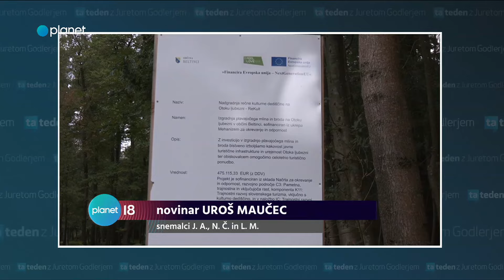Ta Teden: Otok ljubezni v Ižakovcih